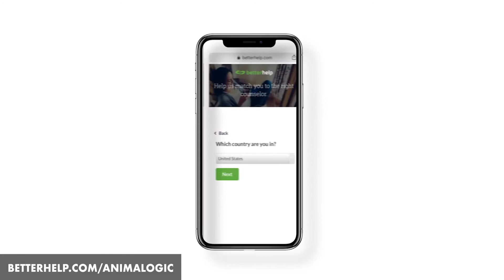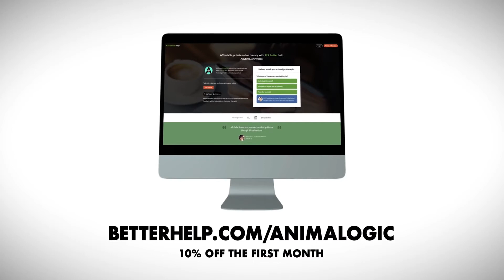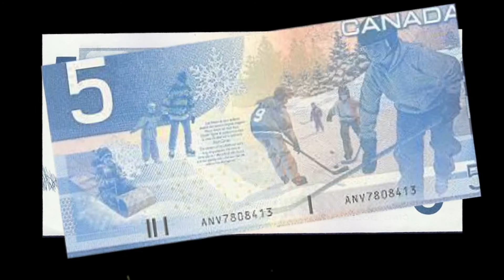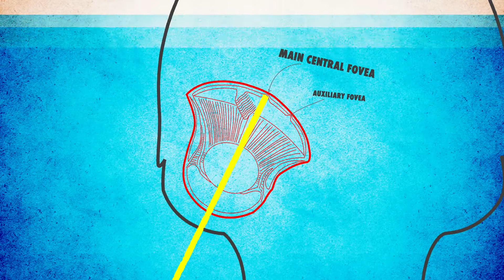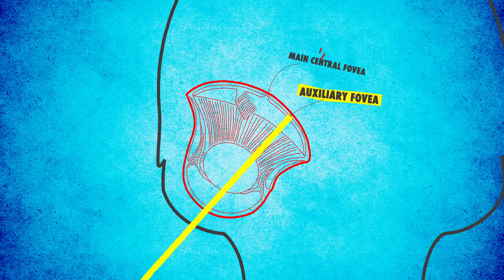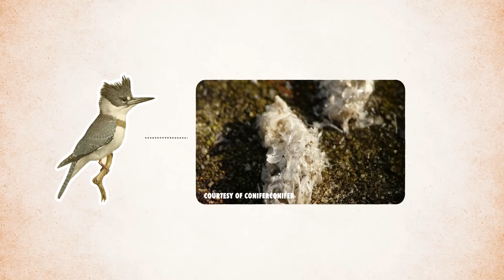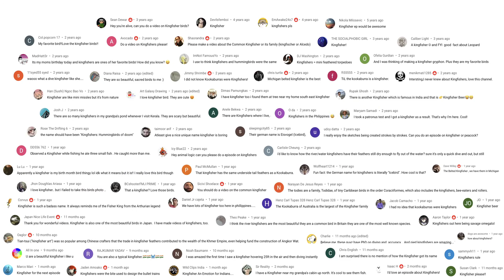Belted Kingfishers Build Nests Out of the Bones of their Prey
king of fishing Kingfisher